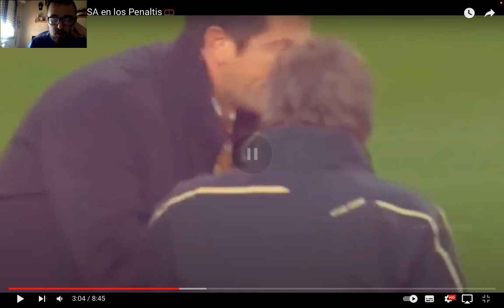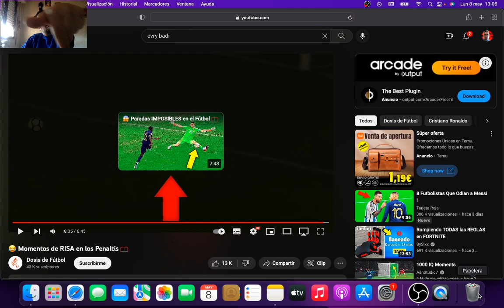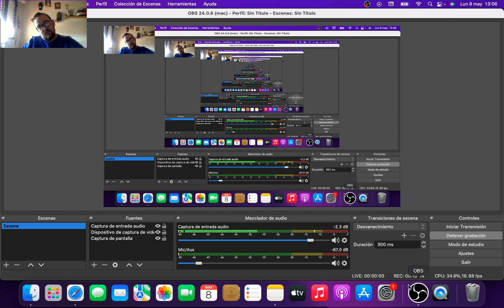REACCION LOS PENALTIS MAS GRACIOSOS DE LA HISTORIA DEL FUTBOL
Buenas amigos!! Aqui os presento los penaltis mas graciosos e Inteligentes de la historia del futbol, en el que traemos tantos estrellas del futbol, como futbolistas del día a día.
Futbolistas que hicieron historia por la forma que tuvieron de tirar el penalti, Cogieron carrera, fueron despacio y Muchas mas anécdotas graciosas, así que si no queréis perderos nada, aquí tenéis todo lo que teneis que ver de penaltis graciosos e Inteligentes